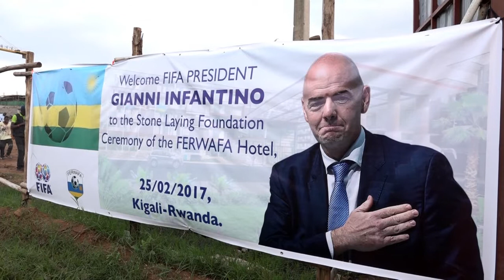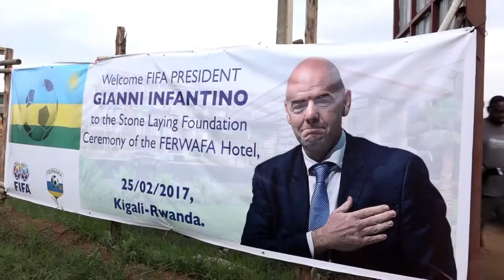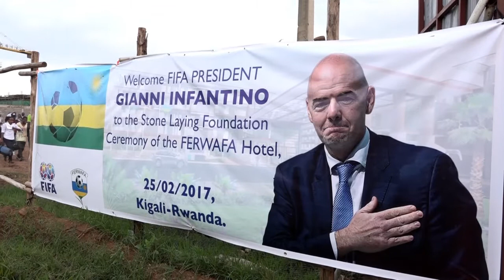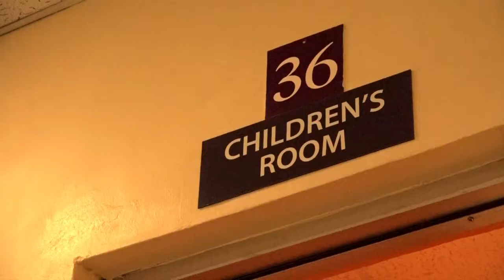GIANNI INFANTINO URUZINDUKO DOCUMENTARY